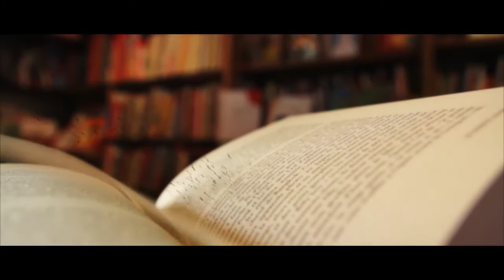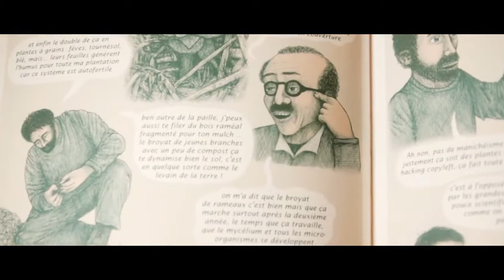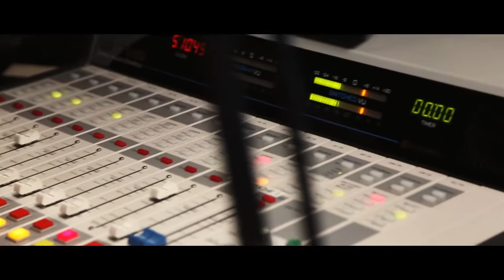Teaser Projet culturel du Pays portes de Gascogne version longue